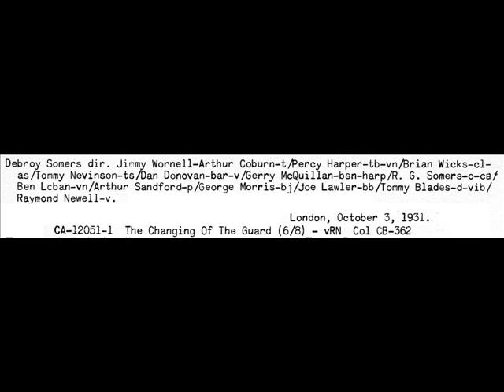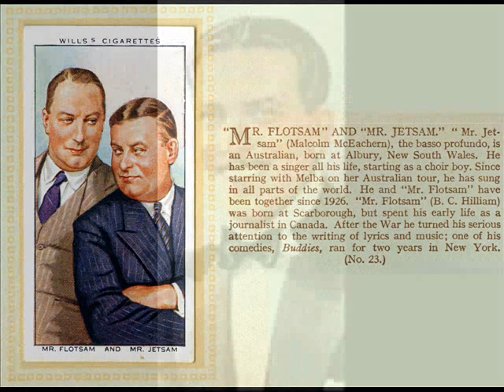The Changing of the Guard by Debroy Somers, 1931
The Changing of the Guard was written by Flotsam and Jetsam and played by Debroy Somers and His Band in 1931. The vocalist is Raymond Newell.
Debroy Somers dir. Jimmy Wornell-Arthur Coburn-t/Percy Harper-tb-vn/Brian Wicks-cl-as/Tommy Nevinson-ts/Dan Donovan-bar-v/Gerry McQuillan-bsn-harp/R. G. Somers-o-ca/ Ben Loban-vn/Arthur Sandford-p/George Morris-bj/Joe Lawler-bb/Tommy Blades-d-vib/Raymond Newell-v.
CA-12051-1 The Changing Of The Guard (6/8) - vRN Columbia CB-362